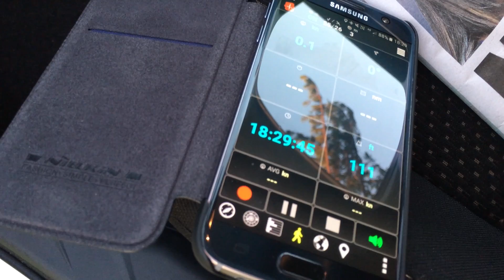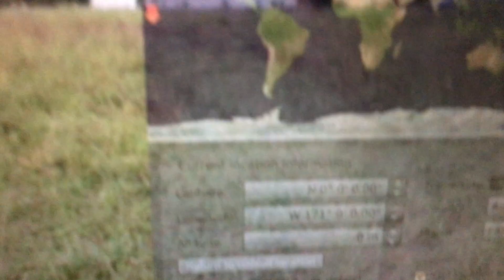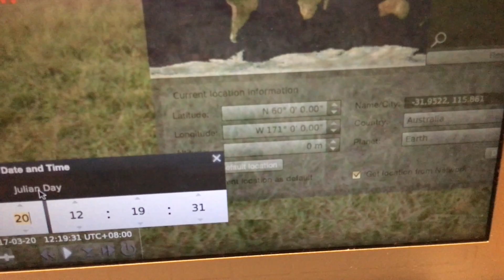Sunset Perth 9th March - 11 days to the Equinox.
In this video the Sunset is closer to due West compared to the position in my October and December videos at the same location.

Just 11 days to the Equinox - each Sunset will move further North and on March 20th it will set at 270 degrees which is directly in line with this road.

The Equinox Sunrise and Sunset angles all over the Earth are observable reality that no Flat Earth map can explain.

Sly Sparkane has produced an excellent video to help you visualize the geometry involved and why real angles observed on the Equinox are a big problem for Flat Earth.